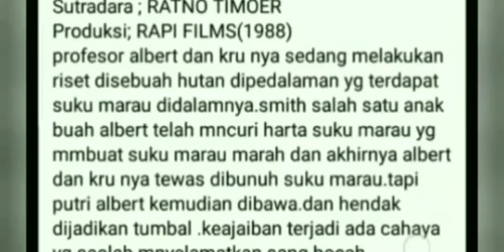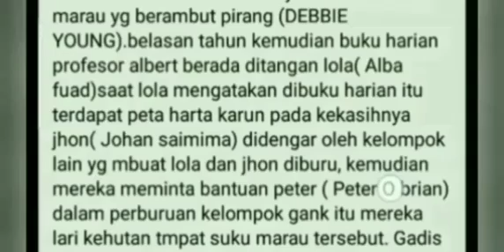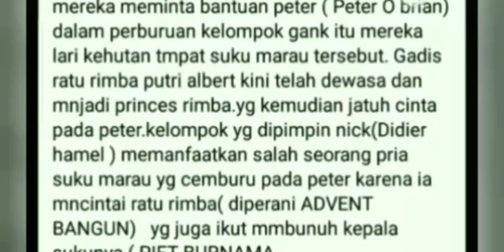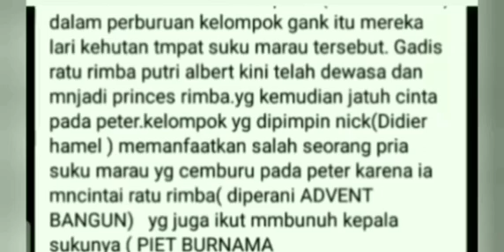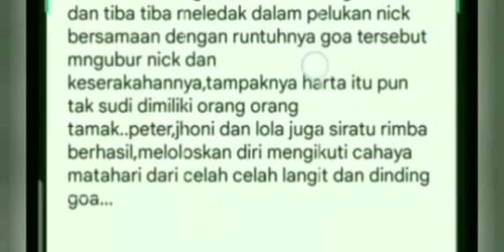sinopsis& cuplikanfilm "RIMBA PANAS"filmlagaindonesia